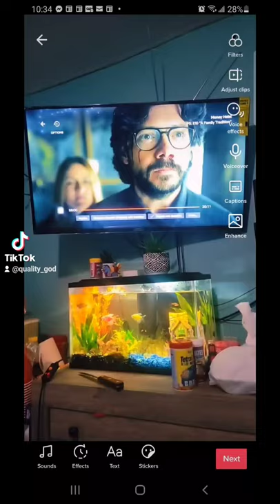which color light fits best for the tanks